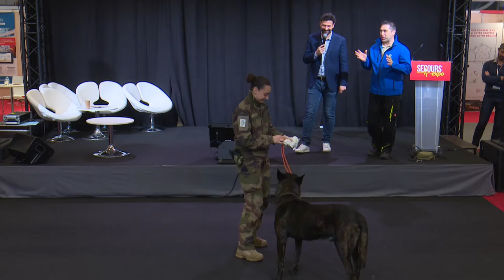Les premiers secours animaliers - Comment réaliser un bandage oculaire à un chien ?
Humanimal vous présente comment porter secours à son animal, ici pour une blessure oculaire.